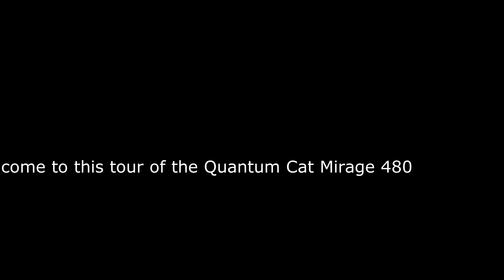Quantum Cat Mirage 480 CENTRE CONSOLE TOUR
Take a close up tour of the QCat480 - see the detail and some options available. The colour of this boat is Grey with Storm  trim. Very luxurious.
Built this month and now off have a great time with her new owner.